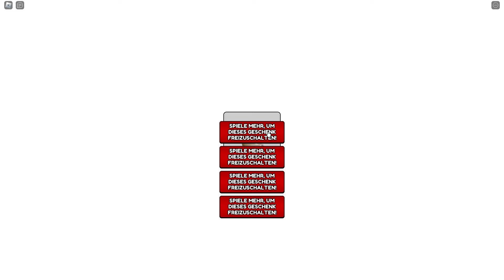ODI hat SCHMERZEN in Roblox!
ODI hat SCHMERZEN in Roblox! mit @Braxi
Lasst gerne ein Kostenloses Abo da 😍